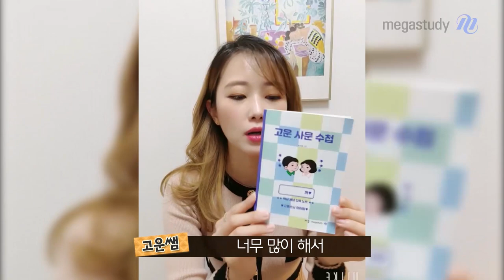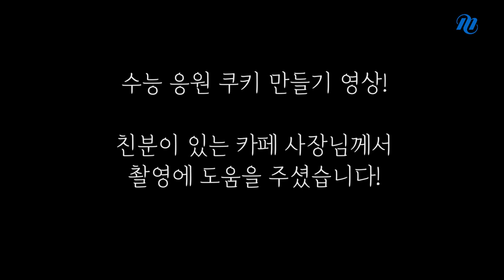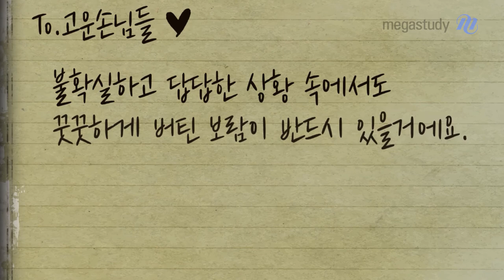[메가스터디]사회문화 손고운쌤 - 수능을 앞둔 고운 손님들에게♥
수능이 정말 얼마 남지 않은 지금,
여러분에게 꼭 하고픈 마지막 인사를 전합니다♥

그리고 깜짝 이벤트로
고운 손님들의 수능 만점 기원을 위해 손쌤이 직접 초코쿠키도 만들었답니다!
영상에 쿠키 제작 과정도 담겨있어요 (๑´ސު' )

손쌤의 수제 쵸코 쿠키세트를 직접 받을 수 있는 이벤트에도 참여해보세요!
자세한 이벤트 참여 방법은
메가스터디 손고운 선생님 새 소식에서 확인하실 수 있습니다.

고운 손님들 모두 달달한 좋은 결실 맺길... 손쌤이 마지막까지 응원할게요!